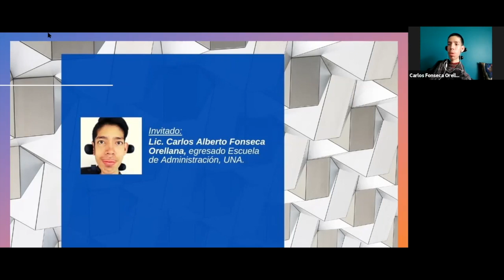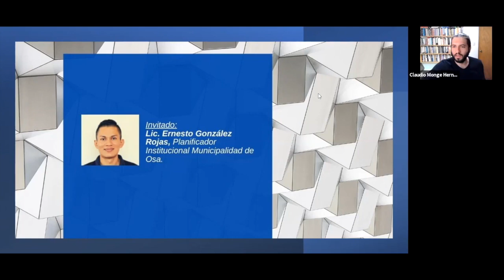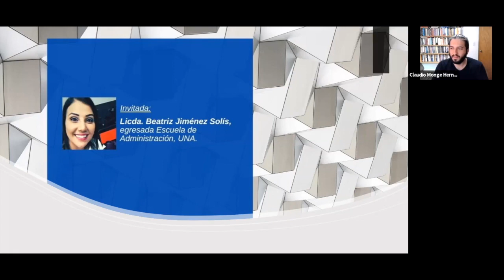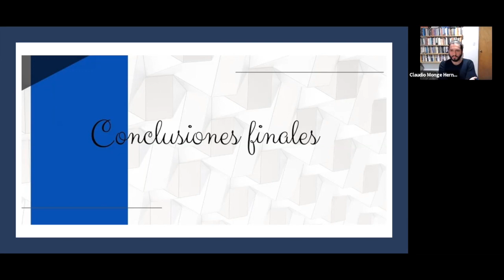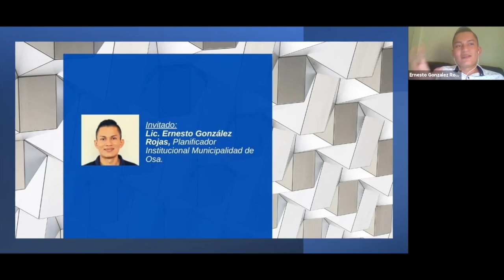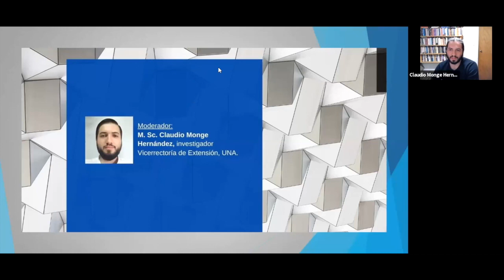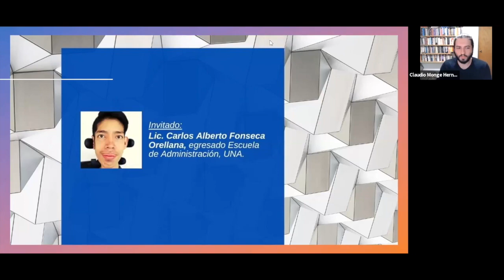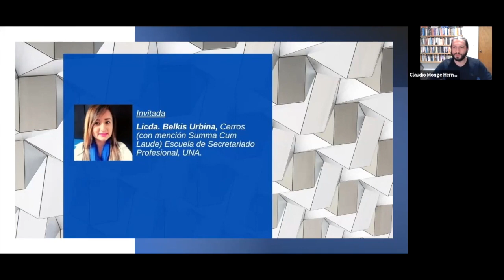El rostro de la Universidad pública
Le invitamos a revivir el seminario virtual acerca de: El rostro de la Universidad pública, llevado acabo el pasado 14 de noviembre del 2020.